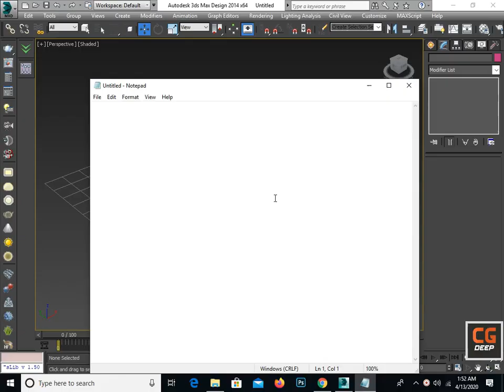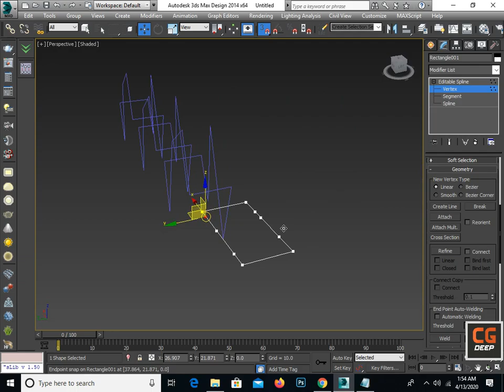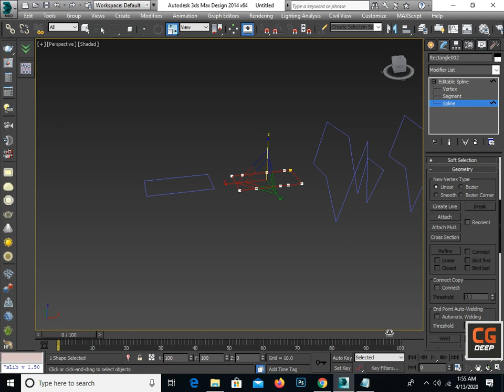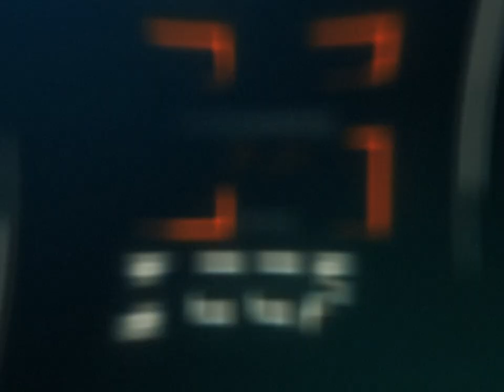How to align vertices with Vertices Placer in 3ds max 2021 | Soul Burn | Tutorials | CG Deep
In this video, we will learn how to make vertices align in just one click with vertices placer thanks.

So watch the complete video and enjoy.

My name is Ahmad and I am a seasoned 3d artist and freelancer. So I have started this training for anyone who wants to learn 3d ARCHITECTURE VISUALIZATION, MODELLING and Anything About 3D Technique for free in Professional Way

Here Is The Playlist About Modelling I Suggest You Watch Complete Playlist Because In This PlayList Has Several Tips And Techniques About Modelling: